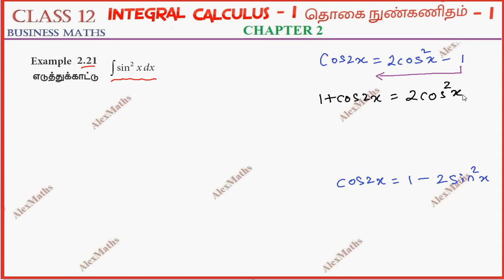12th Business Maths | Example 2.21 | INTEGRAL CALCULUS – I | தொகை நுண்கணிதம்-1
Class 12 Business Maths  | Example 2.21  | INTEGRAL CALCULUS – I
INTEGRAL CALCULUS – I
Indefinite Integrals : Concept of Indefinite Integral - Some standard results - Integration by decomposition - Integration by parts - Substitution method - Some special type of Integrals. Definite Integrals : The fundamental theorems of Integral calculus - Properties of Definite Integrals -Gamma Integral (Statement only)-Definite Integral as the limit of a sum (Statement only)